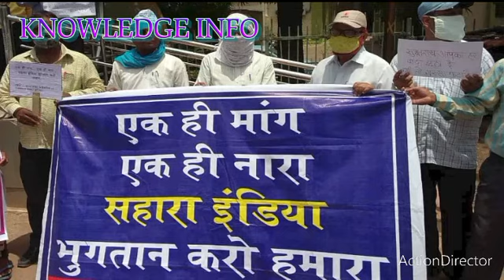Sahara India se Investors ka Paisa Kab Milega|सहारा का पैसा कब मिलेगा